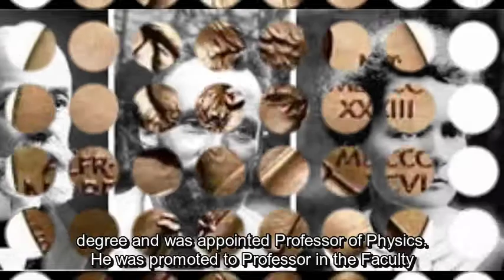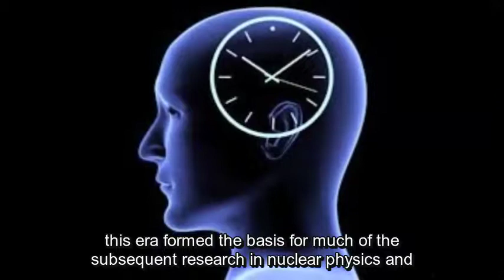Pierre Curie | Biography & Nobel Prize (Hard coded)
Pierre Curie and Marie Curie were both the Nobel Laureates over a hundred years ago. They worked together in different scientific researches. They were an unprecedented couple.

In this year 2018, another 12 have been awarded the Nobel Prizes for achievements that have conferred the greatest benefit to humankind. Their work and discoveries range from cancer therapy and laser physics to developing proteins that can solve humankind’s chemical problems. The work also included combating war crimes as well as integrating innovation and climate with economic growth.
Pierre Curie was born in Paris on 15 May 1859. He studied his early education at home. Later, he entered the Faculty of Sciences at the Sorbonne. He gained his Licentiateship in Physics in 1878 and continued as a demonstrator in the physics laboratory until 1882. Then he was placed in charge of all practical work in the Physics and Industrial Chemistry Schools. In 1895 he obtained his Doctor of Science degree and was appointed Professor of Physics. He was promoted to Professor in the Faculty of Sciences in 1900. He became Titular Professor in 1904. His father was a general medical practitioner.
In his early studies on crystallography, together with his brother Jacques, Curie discovered piezoelectric effects. Later, he advanced theories of symmetry with regard to certain physical phenomena and turned his attention to magnetism. He showed that the magnetic properties of a given substance change at a certain temperature. This temperature is now known as the Curie point. To assist in his experiments he constructed several delicate pieces of apparatus such as balances, electrometers and piezoelectric crystals.
He married Marie Curie in 1895. They made radioactive substances together. It was full of hardship especially because of little laboratory facilities. They had to earn their livelihood by teaching. They announced the discovery of radium and polonium by fractionation of pitchblende in 1898 and later they did much to elucidate the properties of radium and its transformation products. Their work in this era formed the basis for much of the subsequent research in nuclear physics and chemistry. Together they were awarded half of the Nobel Prize for Physics in 1903 on account of their study into the spontaneous radiation discovered by Becquerel, who was awarded the other half of the Prize. Pierre Curie’s work is recorded in numerous publications.
Curie was awarded the Davy Medal of the Royal Society of London in 1903 (jointly with his wife) and in 1905 he was elected to the Academy of Sciences.
His wife was formerly Marie Sklodowska, daughter of a secondary-school teacher at Warsaw, Poland. One daughter, Irene, married Frederic Joliot and they were joint recipients of the Nobel Prize for Chemistry in 1935. The younger daughter, Eve, married the American diplomat H. R. Labouisse. They have both taken lively interest in social problems, and as Director of the United Nations’ Children’s Fund he received on its behalf the Nobel Peace Prize in Oslo in 1965. She is the author of a famous biography of her mother, Madame Curie, translated into several languages.
Pierre was killed in a street accident in Paris on 19 April 1906.
[Source:  Les Prix Nobel]